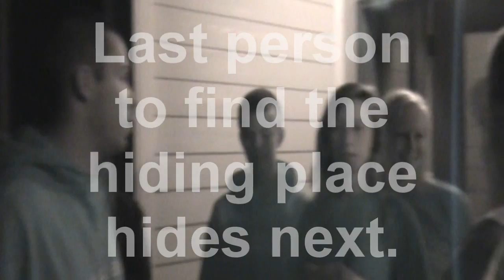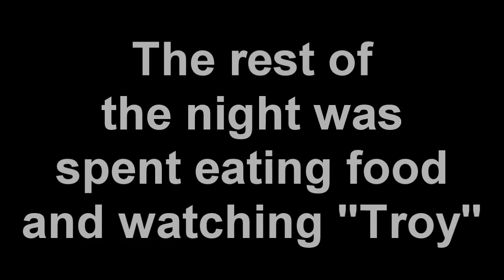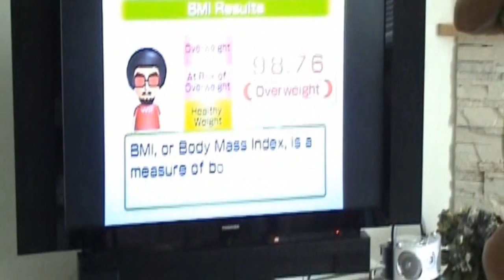Jek Nexus IRL #5: Fun Times with Explosions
I go to the Lake to see my family, and set off some fireworks. :D